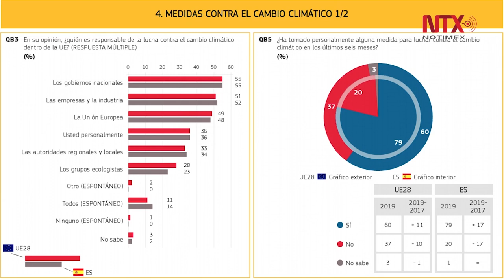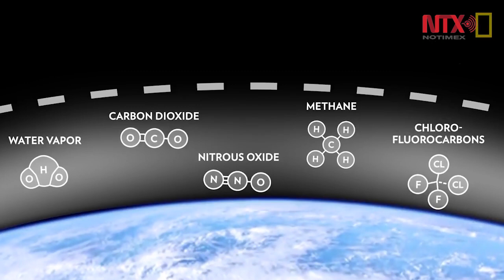Cambio climático, más grave que el terrorismo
Más de ocho de cada 10 en cada país de la Unión Europea están de acuerdo en que las emisiones de gases de efecto invernadero deben reducirse al mínimo al tiempo que se compensan las emisiones restantes, para que la economía de la mancomunidad sea neutral en términos climáticos para 2050.